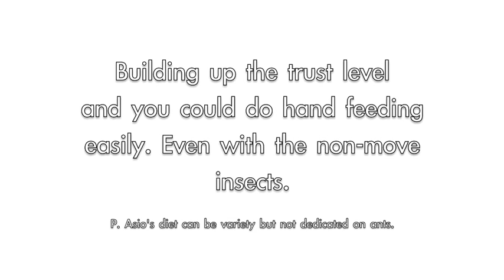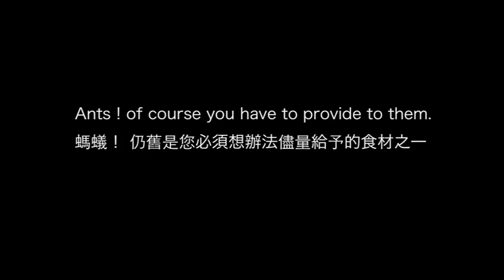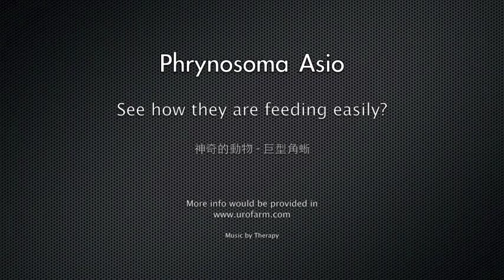巨型角蜥飼育 - Phrynosoma asio Feeding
Phrynosoma Asio Project - this is an amazing species of the lizards. We know that they are the ants eater. However, for Asio, they have variety of food resource in the wild. And you could also keep the captive breed Asio with the different food for their growth.